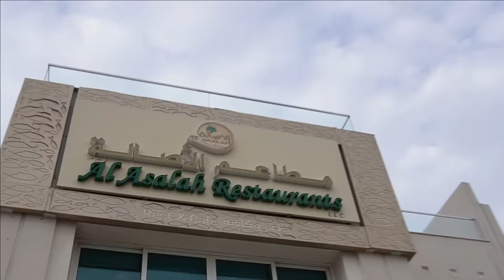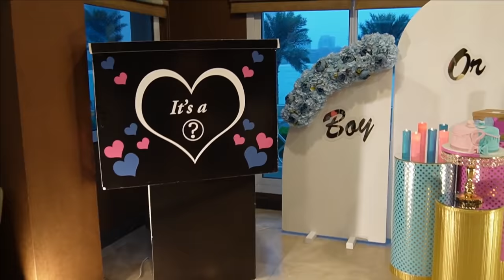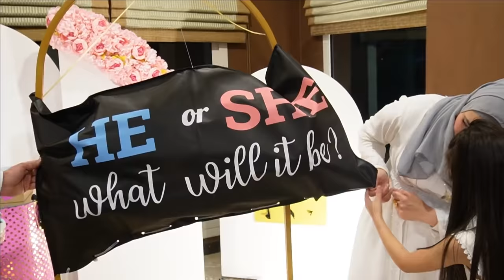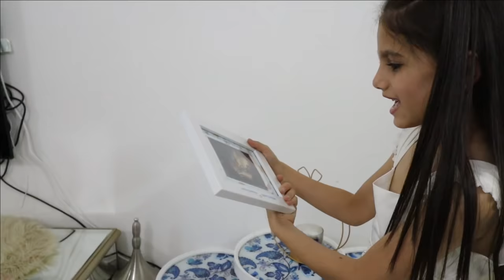حفلة جنس البيبي بنت او ولد❓🥳 | شو بتتوقعوا🤔 | حفلة إعلان جنس البيبي